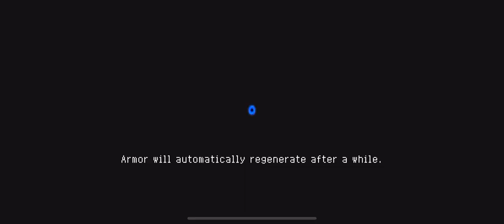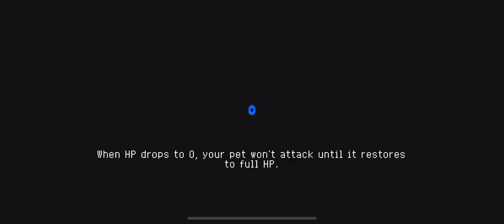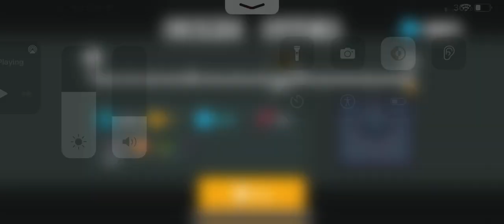Soul knight play through